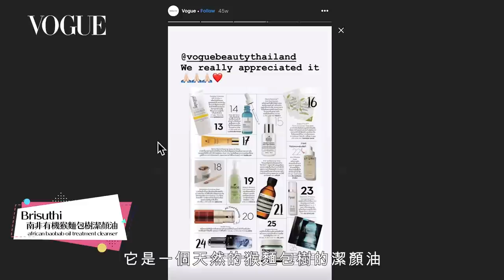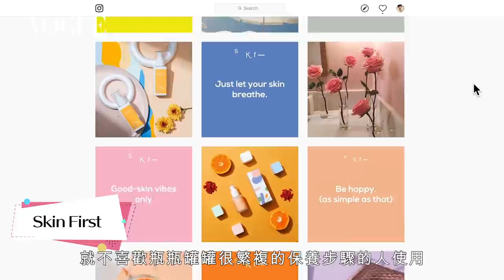泰國彩妝超好買！激推CP值超高文青美妝、獨立品牌、必買好物｜美容編輯隨你問#77｜Vogue Taiwan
泰國彩妝超好買！激推CP值超高文青美妝、獨立品牌、必買好物
01:26 Rosie 液態絲絨脣膏 velvet liquid lipstick
01:58 Rosie 持久唇彩 velvet lip tint
02:55 SRICHAND 透亮蜜粉 Translucent Poeder
03:45 SRICHAND 貼膚遮瑕粉底液 Enchanted Cover Perfect Foundation
04:28 Nee Cara 氣墊粉餅 Unicorn Cushion Foundation N21
05:45 RAD Cosmetic 打亮盤 Highlighter
06:37 RAD Cosmetic 神奇粉底液棒 It's Magic foundation Stick
07:17 RAD Cosmetic 唇蜜 Gold Digger
07:58 Culte 慕斯腮紅組 Mousse Cream Blush Set
08:55 EVERPINK 腮紅膏 Blush My Feelings
09:18 EVERPINK 眉筆 Brow Pencil
09:58 Brishuthi 南非有機猴麵包樹潔顏油 african baobab oil treatment cleanser
10:39 FYNE Skin
11:02 FYNE Skin 淨膚精華液 BHA Clarifying Serum
11:30 Skin First
11:48 Skin First 蜂蜜果凍清潔乳 So Honey Hydrating Cleansing Jelly
12:08 Bae 登上月球 消炎面膜 Over The Moon Mask

【追蹤 VOGUE TAIWAN】
★LINE：VogueTaiwan